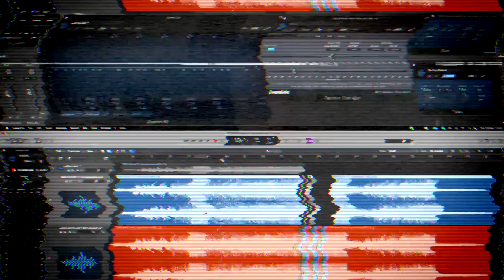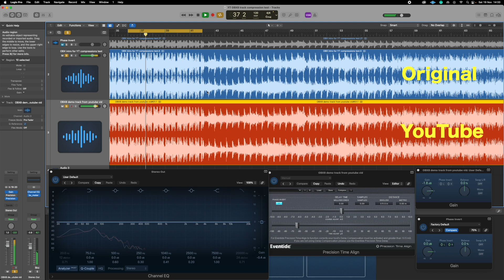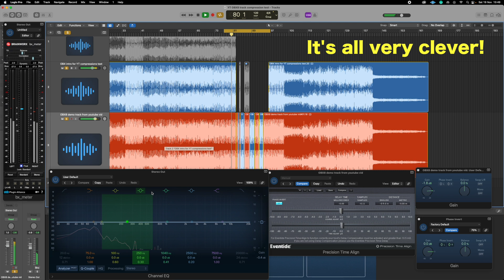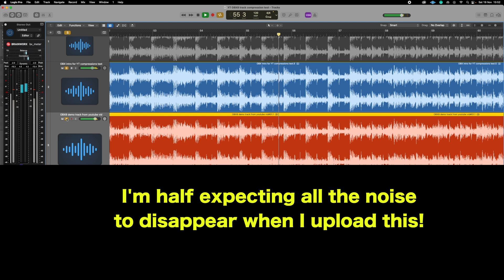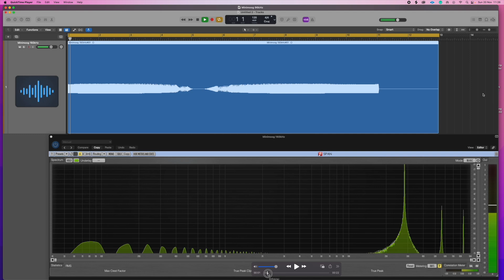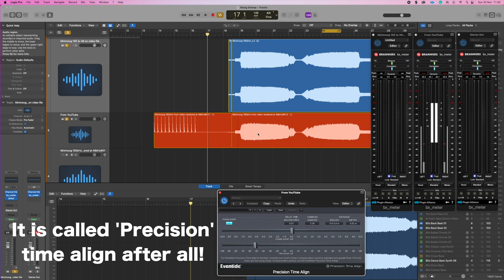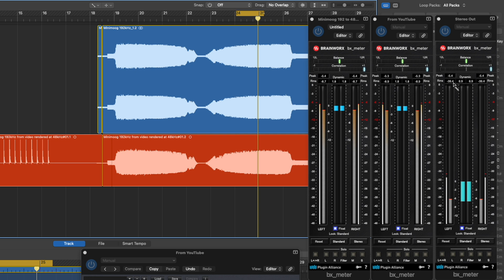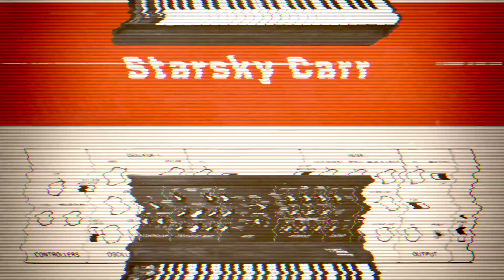What YouTube does to music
A look at what YouTube's compression algorithm does to music... and in particular is it changing it significantly? what does the YouTube compression algorithm do?

For me - I was interested in if it really does change the character of a sound.  I often get comments about how Youtube changes sounds so much that it makes any in-depth analysis or demonstration pointless.

Not so.. :). In fact it has much less impact than I suspected.

0:00 whats this al about?
1:10 on a whole track
4:39 what about bass?
5:52 dare you take the blind test?
7:56 any loss of high frequencies?
10:36 full frequency single tone
14:45 final bit of waffle